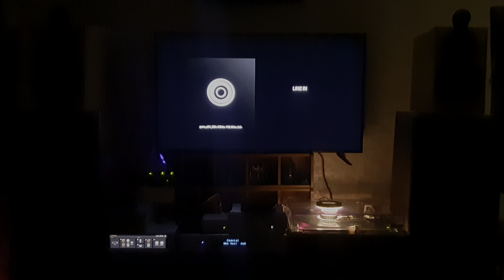LP] 임재범 - 그대...내게와